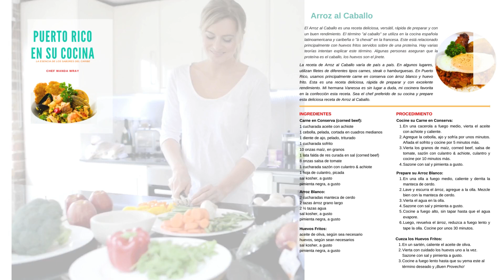Puerto rico en su Cocina Árroz con Corned Beef, Árroz Guisado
Disfrute de su libro Puerto rico en su Cocina las deliciosas recetas de Árroz con Corned Beef & Árroz Guisado.